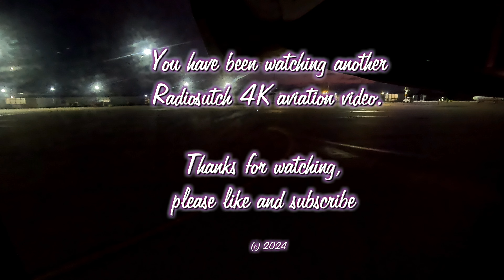Dusk flight to Jersey on Blueislands ATR G-ISLL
On 11th January at 1645 UTC  I flew on Blueislands ATR 72 G-ISLL from Guernsey to Jersey.
Flight SI4432 Flight time just 10 minutes
Captain Peter Lutcher?
FO Morgan Alexander